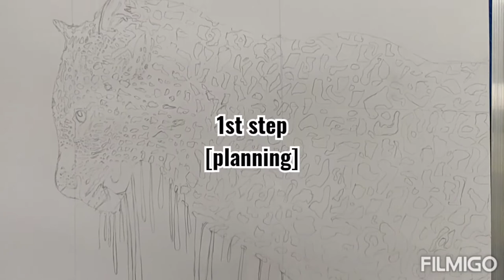Aaryan's Art: LEAPORD ABSTRACT PAINTING || full tutorial/procedure video || Acrylic colours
So this is an ABSTRACT PAINTING of a LEOPARD❕ first we made it on an A3 size sheet and then on this big CHART. We use acrylic colours to make this painting.

This painting is made by Aaryan Kacker ❕